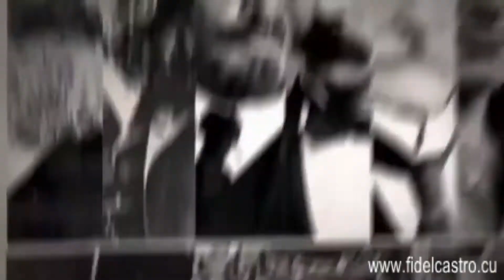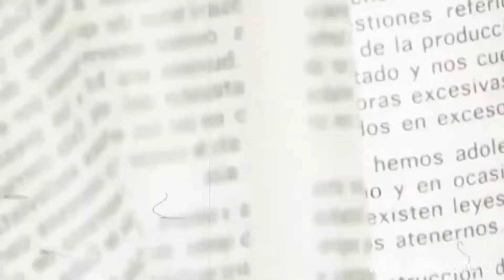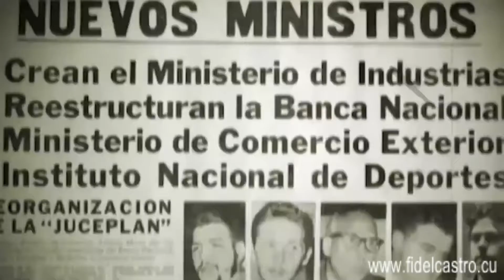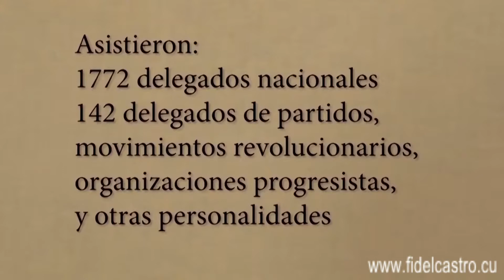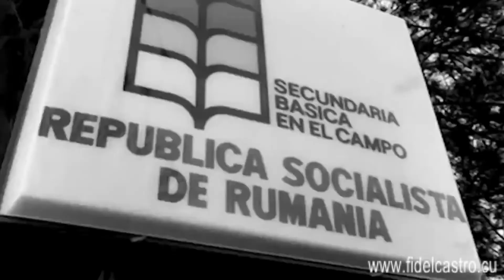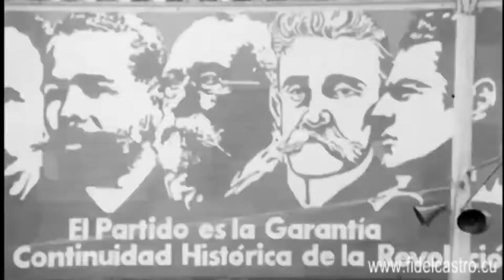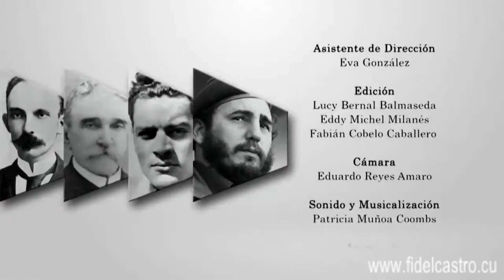Conquistando un sueño. La Historia del Partido Comunista de Cuba. Capítulo 5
Historia del Partido Comunista​ de Cuba a partir de un recorrido por las diferentes etapas de nuestras luchas independentistas en la que destacan la creación por José Martí del Partido Revolucionario Cubano, la fundación por Carlos Baliño y Julio A. Mella del Primer Partido Comunista de Cuba y el proceso de convergencia de organizaciones políticas, obreras, estudiantiles y revolucionarias en la lucha armada para conquistar la verdadera independencia consolidando así el triunfo de nuestra Revolución y el papel de su máximo líder, Fidel, quien fundó el partido de la unidad, la defensa y la continuidad histórica de la Revolución Cubana; el Partido Comunista de Cuba.